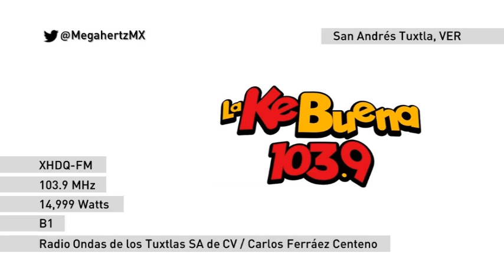ID XHDQ-FM Ke Buena 103.9 - San Andrés Tuxtla - Noviembre 2022 | Megahertz MX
Inició en 1961 como XEDQ-AM transmitiendo en 1400, fue comprada por Francisco Ibarra y en 1965 se convierte en la primera emisora del naciente Grupo ACIR. A los pocos años se movió a 1360 y posteriormente a 830 migrando a FM en 2011. Como parte del proceso de salida de Grupo ACIR de Veracruz, XHDQ-FM 103.9 salió del aire el 29 de junio de 2022 y el 15 de octubre de ese mismo año, la señal es relanzada como Ke Buena.
Emisora de Grupo ACIR en un concepto de Radiópolis.